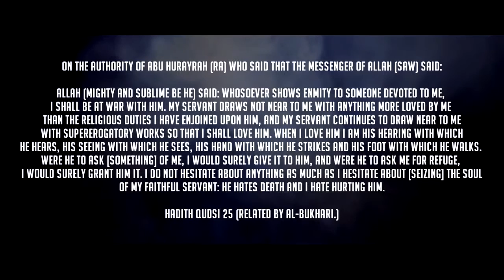Signs Of Allah's Love Beautiful Reminder Bilal Assad